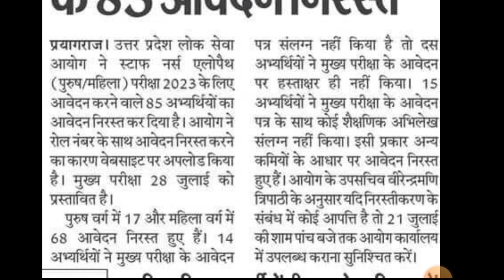UP स्टाफ नर्स भर्ती निरस्त आवेदन संशोधन | UP staff Nurse Aavedan Correction 2024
___________Like_____________

___________share___________